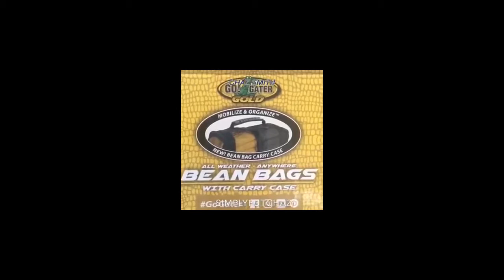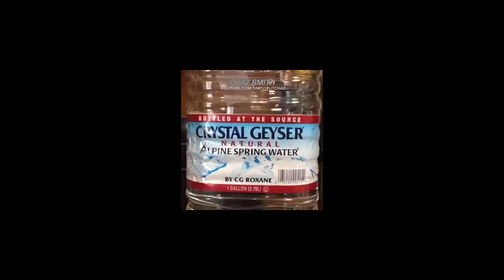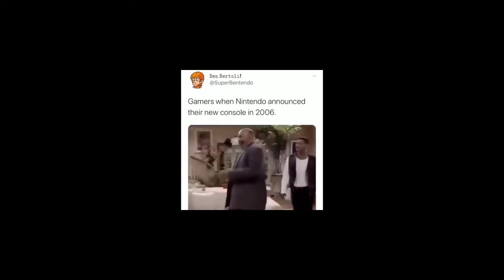Try not to laugh challenge that was forged by the meme gods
I made this TNTL challenge in under an hour, so I didn't edit a whole lot... But the videos IN the try not to laugh challenge are pretty funny.
There's memes, old vines, JoJo references, and TF2... That's pretty much it.